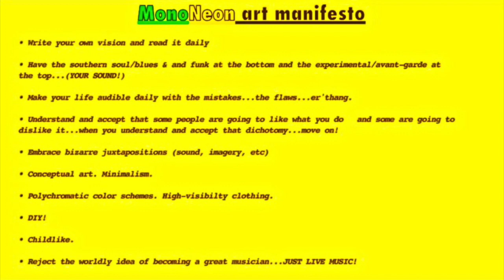MonoNeon - The Auction Chant